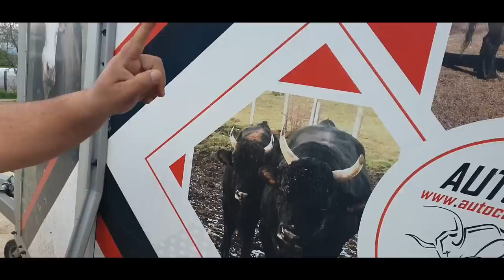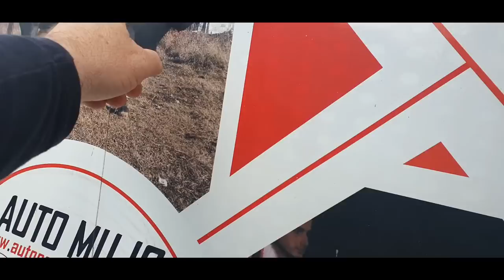TURSKI SAVEZ KORIDAŠA U POSJETI KOD MUJE HRVAČIĆA KORIDA